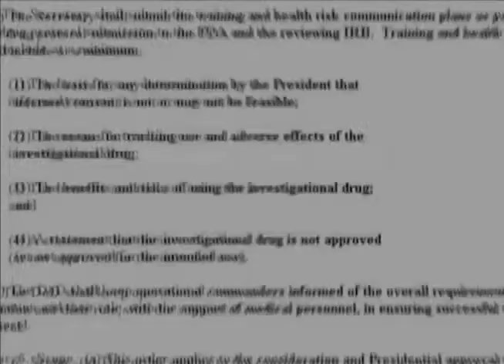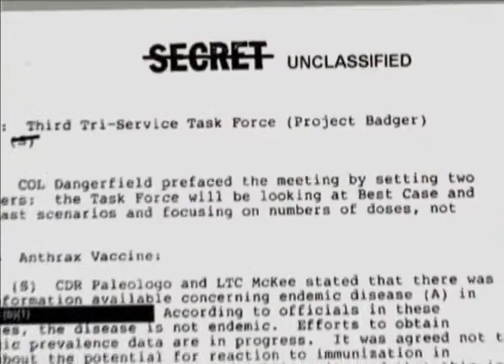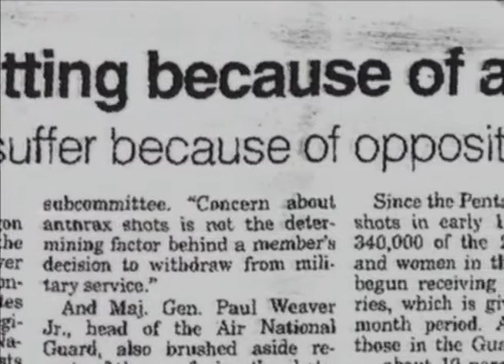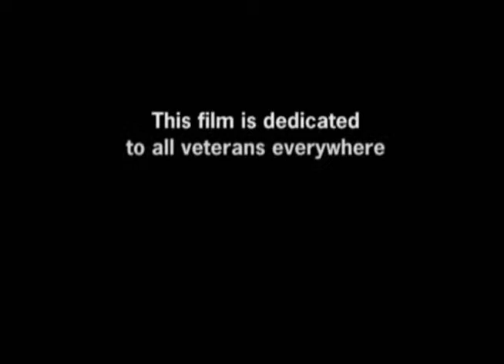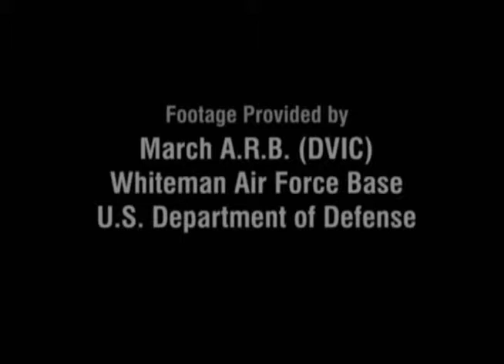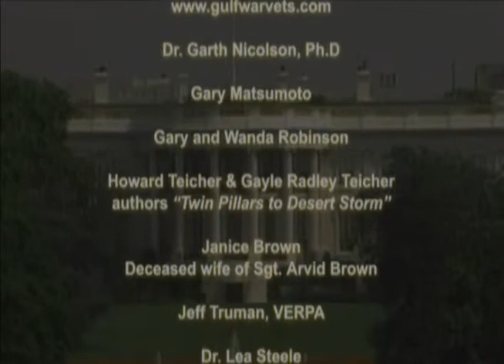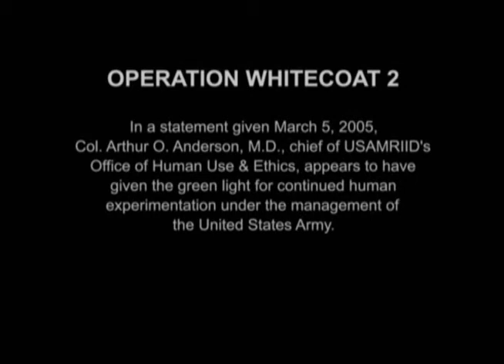Beyond Treason Depleted Uranium US WMD Iraq War Veterans Dying 2005 part 6